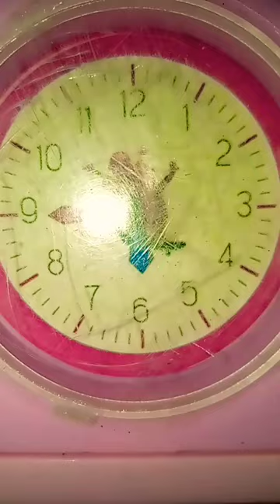💚💛🖊️🖋️🥰 satisfying shortvideos artwork # sajli mollah